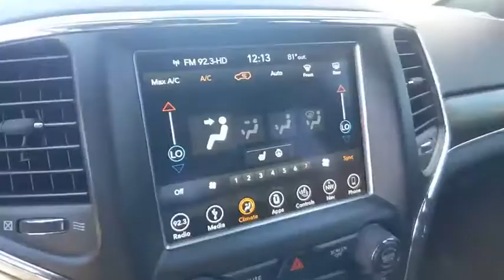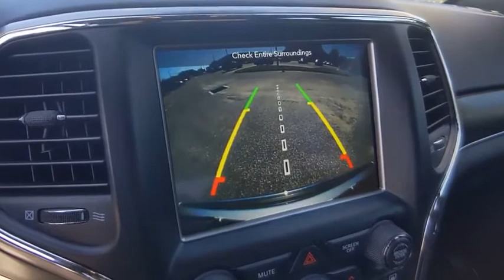2018 Jeep Grand Cherokee Winter Haven Honda FL I@C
2018 Jeep Grand Cherokee Limited